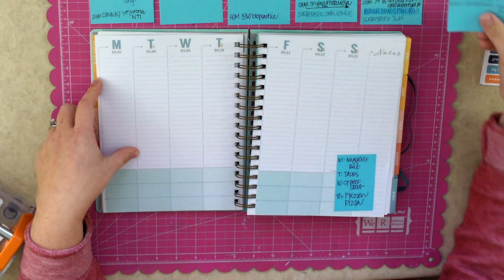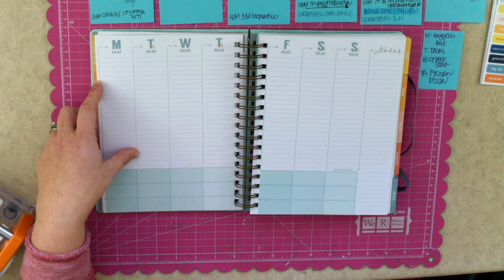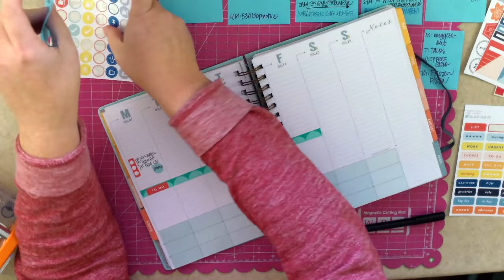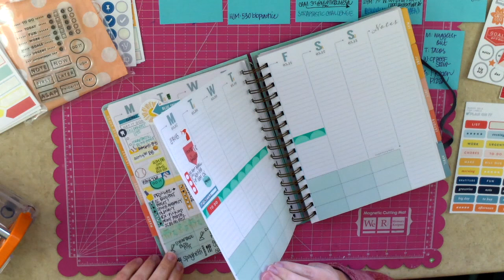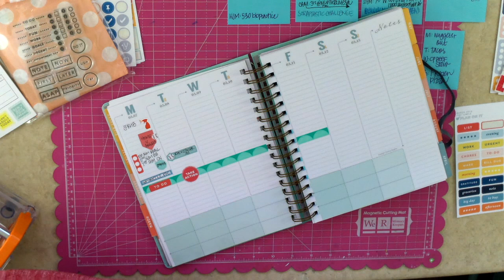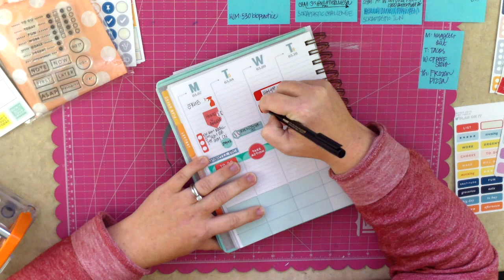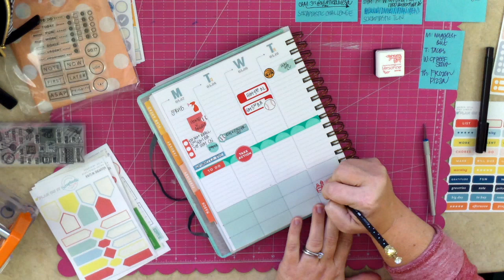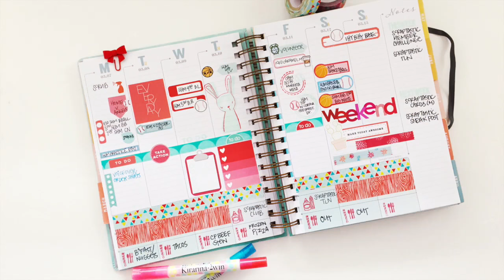Plan With Me Mar 7-16, 2016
Plan with me in my Inkwell Press Classic Planner.  I use both stickers + stamps in my colorful + fun functional weekly layout.